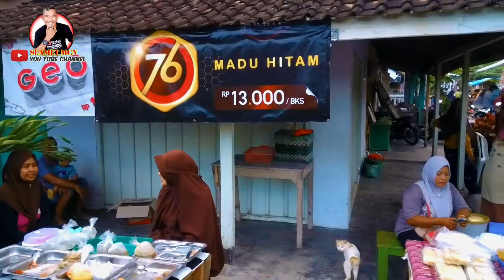Suasana Bazar Pasar Tradisional Ds.PANCASILA-SUKORENO||ngabuburit mencari makanan/minuman siap saji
Suasana Bazar Pasar Tradisional Ds.PANCASILA-SUKORENO||ngabuburit mencari makanan/minuman siap saji buat buka puasa gaesss...bazar ini mulai puasa pertama. Suasana Bazar Pasar Tradisional Ds.PANCASILA-SUKORENO||ngabuburit mencari makanan/minuman siap saji